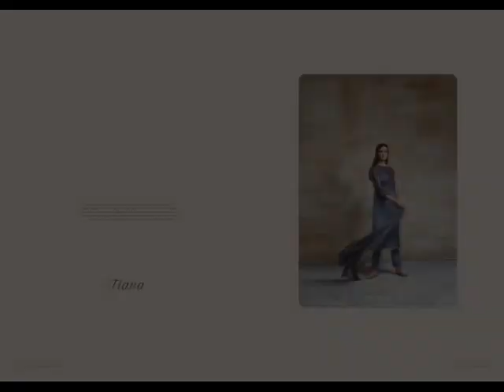Bundle of 12 wholesale suit catalog zig zag by itrana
SKU sak_sak- zig -zag by itrana
Description top: satin georgette print with embroidred btm: santoon dtp: pure bembreg print
Catalog List Date Sep 10
Number of Pieces 12
Time to Ship in days Ready to Ship
Weight 20.0000
Panel Intelligence 2
Price Rs14,340.00
Average Rate of 1 pc Rs1,195.00